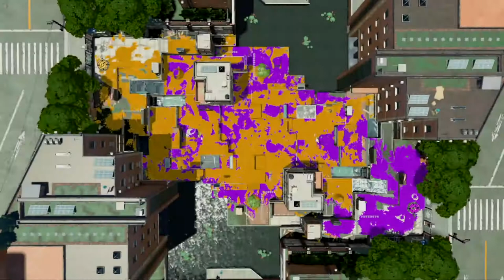[Splatoon 2] Team League!